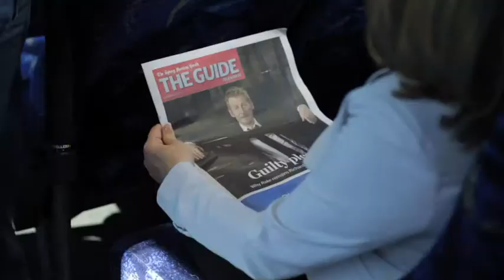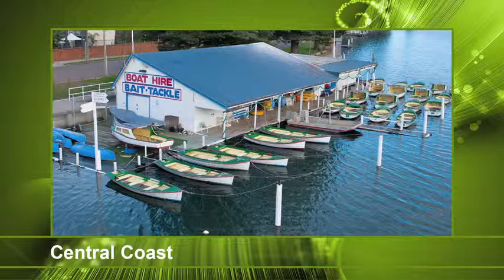Coastal Liner Coaches and Touring - Explore. Enjoy. Experience.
Welcome to Coastal Liner. The Central Coast's Premier Bus and Coach Company.

Travel with the company that drives with direction and is at the forefront of Bus and Coach Charter, Day Touring, Educational Touring and Extended Touring Australia-wide. We're committed. We're passionate. We enjoy what we do. We look forward to welcoming you aboard.